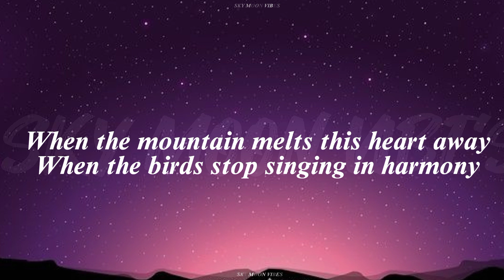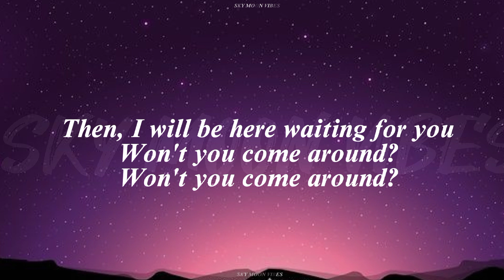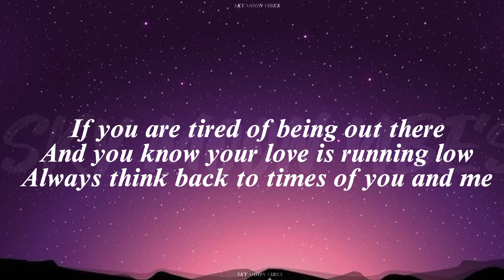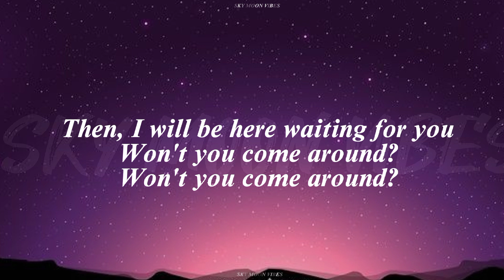WON'T YOU | GANG HAEIN ( LYRICS VIDEO )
LYRICS VIDEO

LYRICS

Where the life grows between every inch
Where our hearts dance to mama's favorite waltz
There, I will be here waiting for you
Won't you come around?

When the mountain melts this heart away
When the birds stop singing in harmony
Then, I will be here waiting for you

If you are tired of being out there
And you know your love is running low
Always think back to times of you and me

When the songs are heard from miles away
And your name is in every other one

When the night is cold